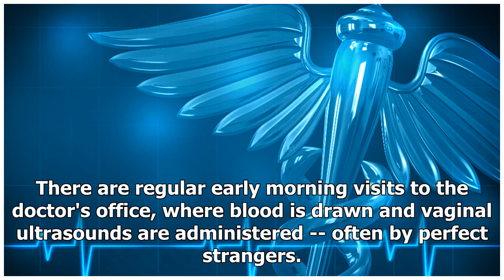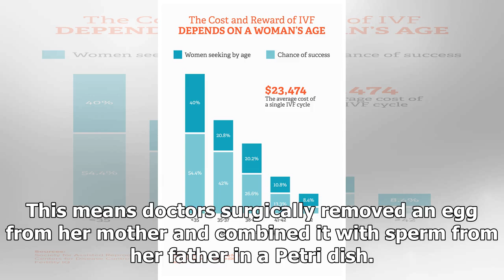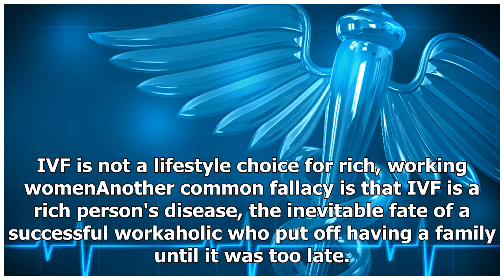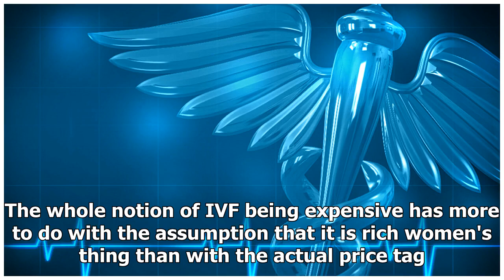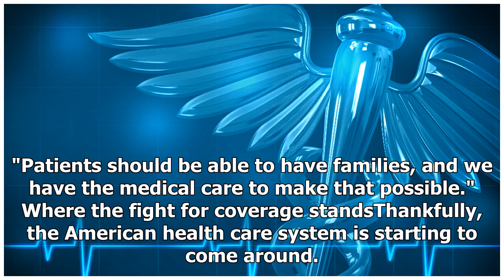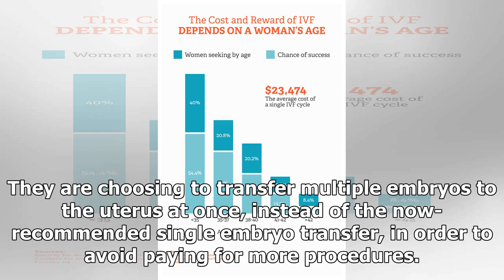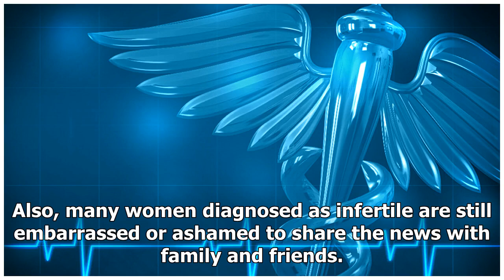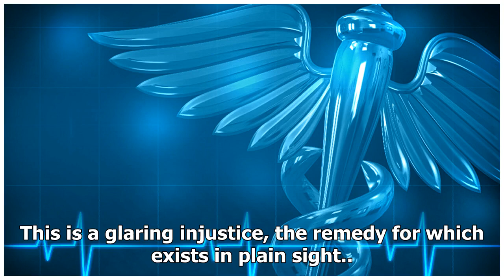40 years later, why IVF is not yet covered?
40 years later, why IVF is not yet covered?